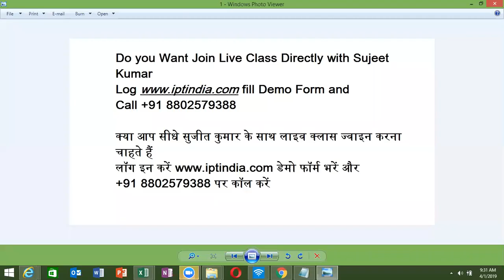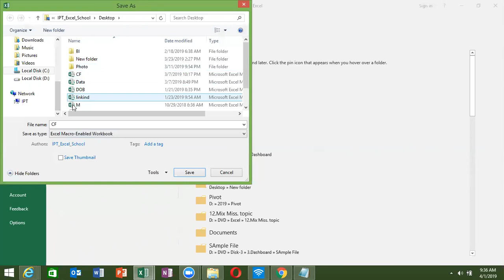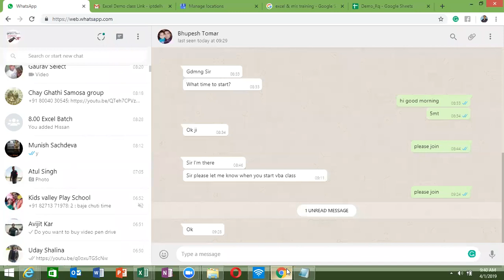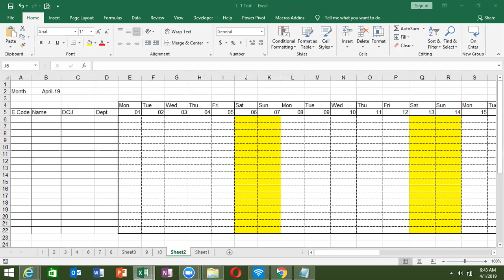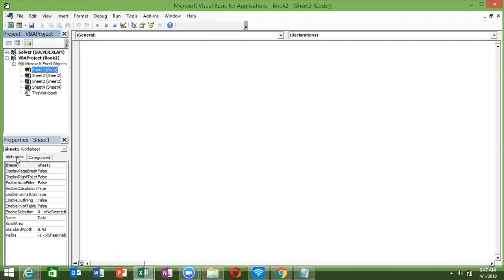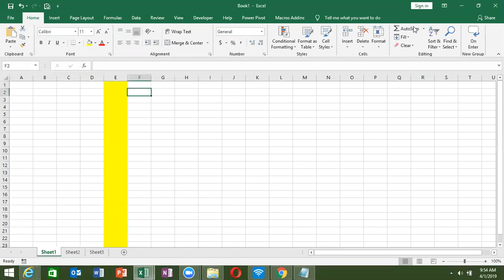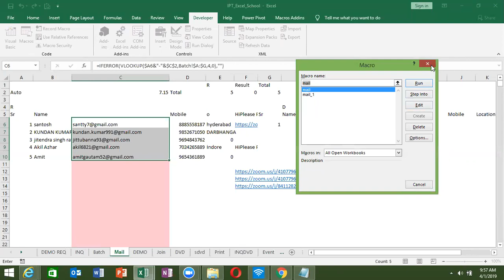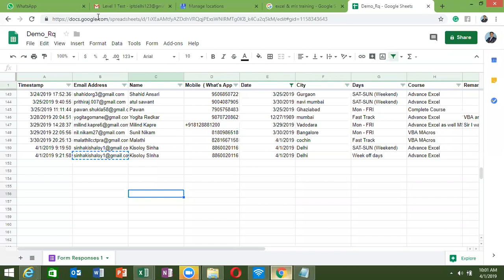VBA Macros Course - intro